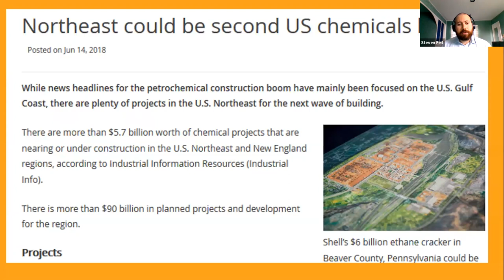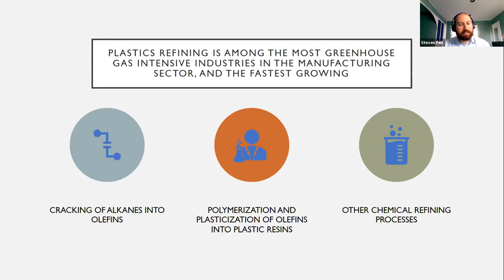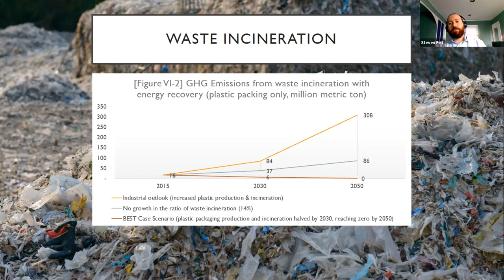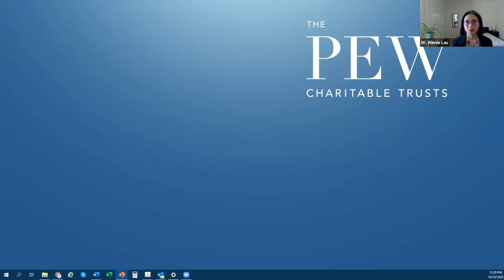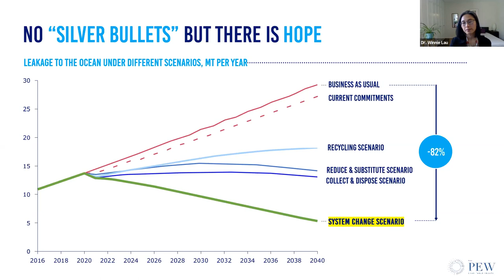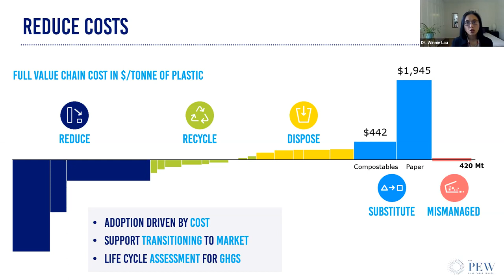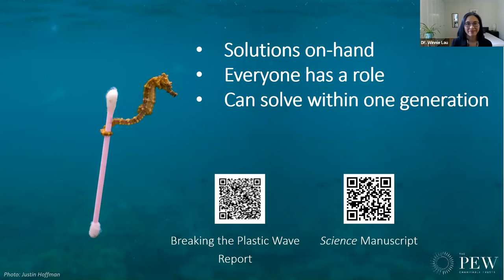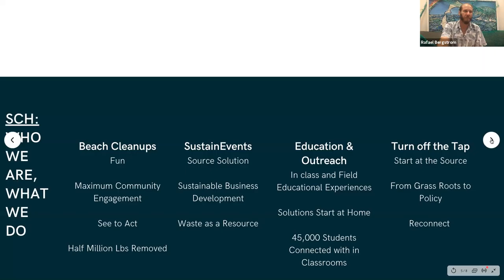Panel 1A: Plastics and Petrochemicals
Oceans and Climate Conference
A student-run conference at the Yale School of the Environment